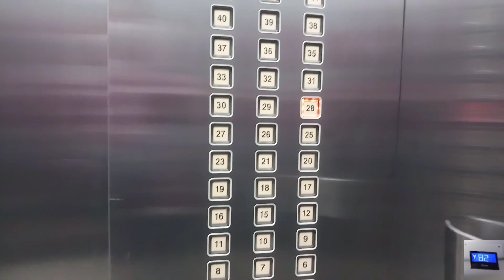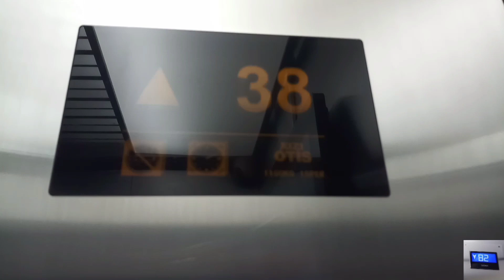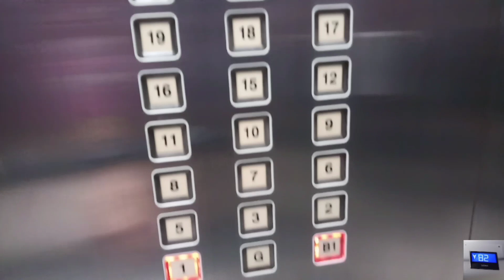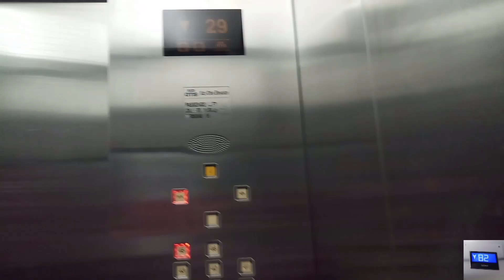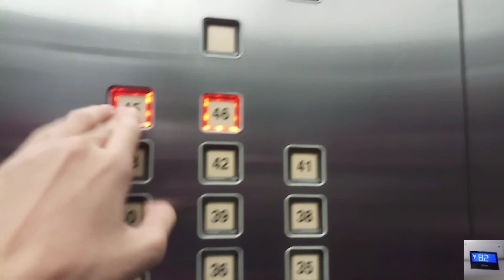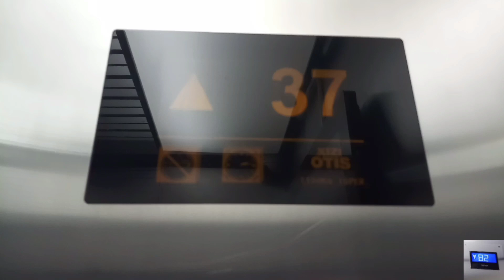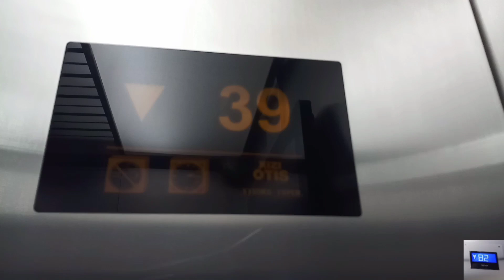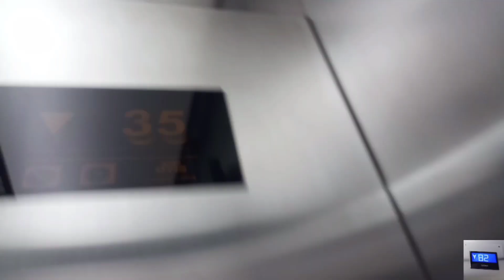(Broken Keycarded) Xizi Otis Elevator/ Lift at Sudirman Park Apartment, Jakarta (East)